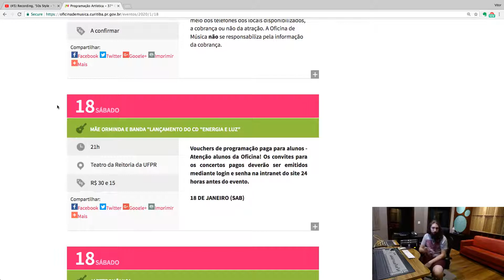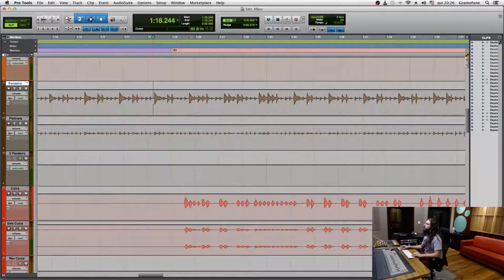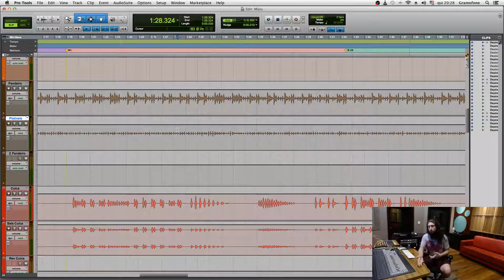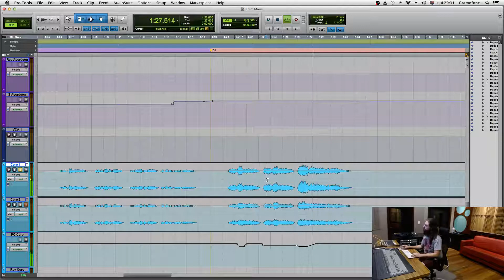Com quantos microfones gravar um instrumento?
Conteúdo desenvolvido pelo produtor musical e engenheiro de som para o Curso de Produção Musical em Estúdio da Gramofone+ de Curitiba - PR